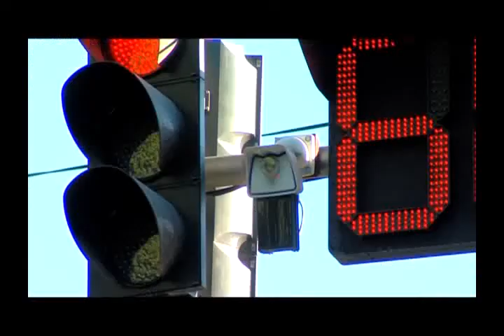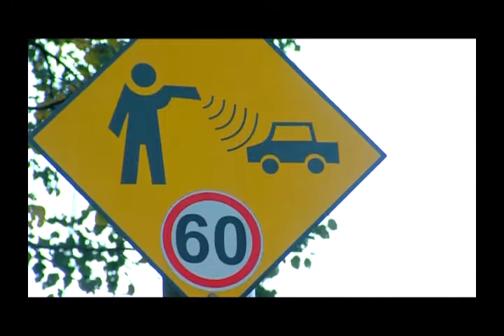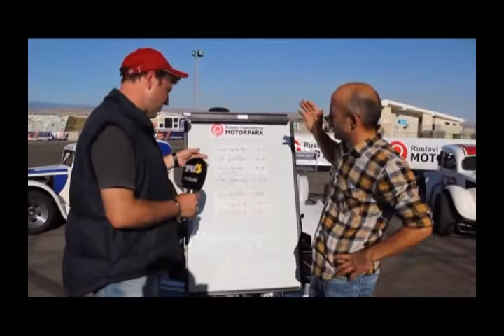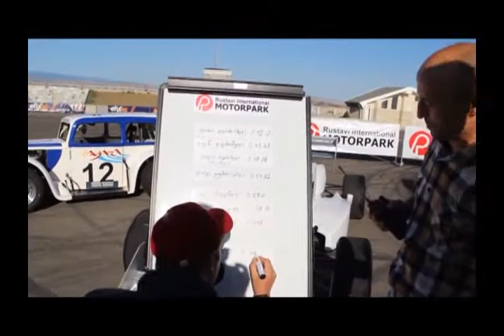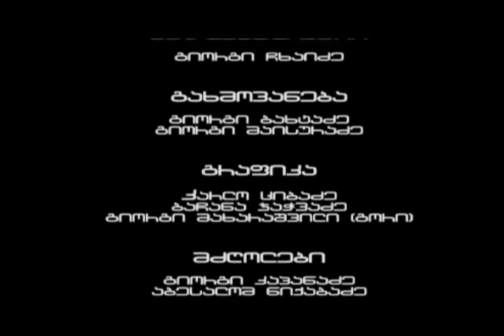ავტორბოლა TV3-ზე გადაცემა XII